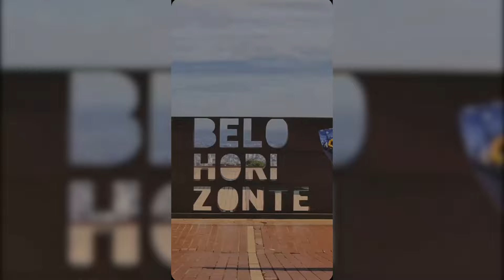Buquês diferentes e únicos é só na Ikebana Flores